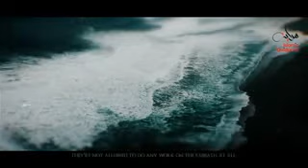13. Sabbath Breakers